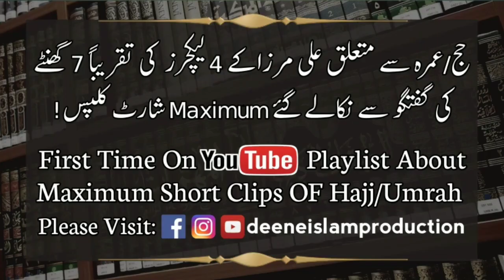Masjid E Haram Ki Hadood Kahan Tak Masjid Ul Haram Boundary Limit Engineer Muhammad Ali Mirza